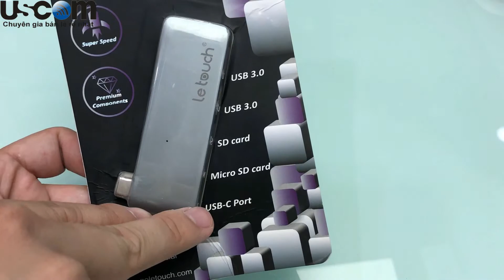Trên tay cổng chuyển đổi Le touch USB C 5 in 1 siêu gọn nhẹ giá rẻ